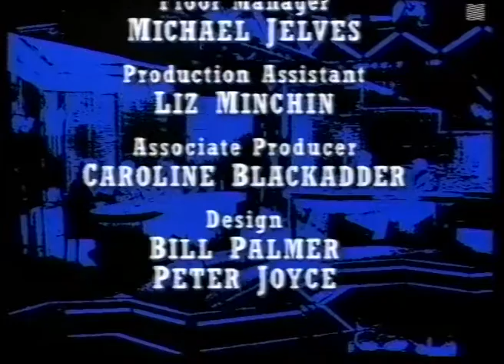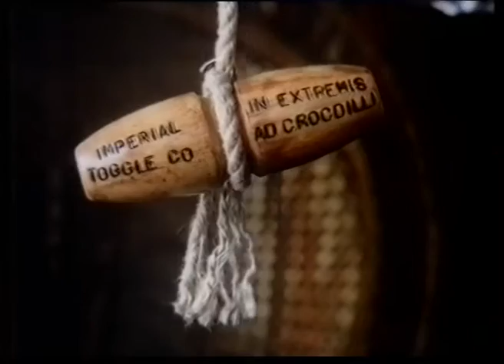30 October 1989 Thames - Parky, Tuesday menu & ads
Between the Michael Parkinson show and the late night movie "The Victim" a selection of ads, a menu for Tuesday evening on Thames.